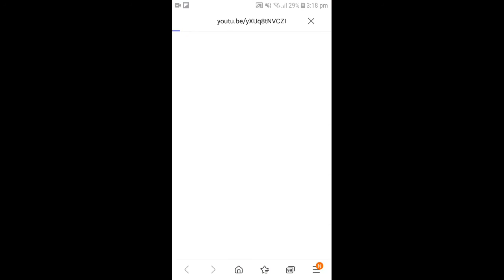1 February 2021